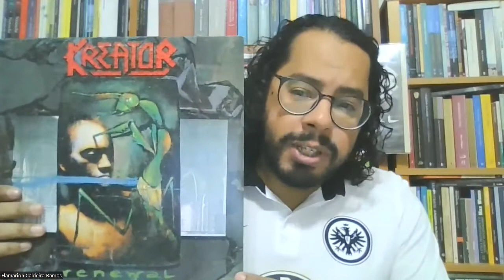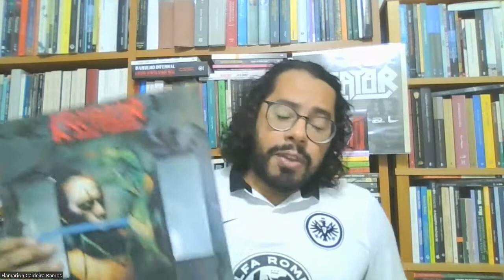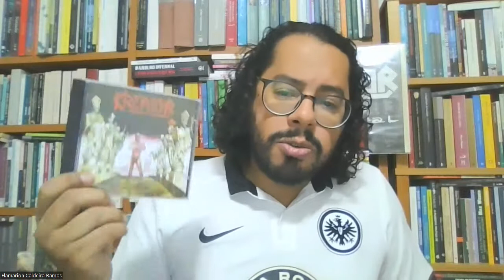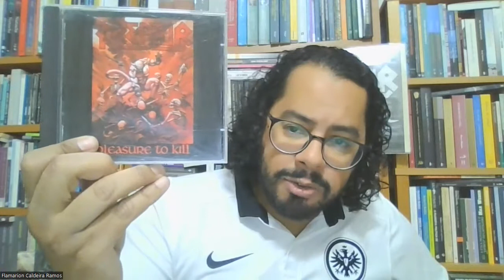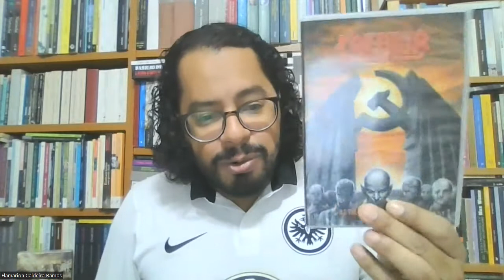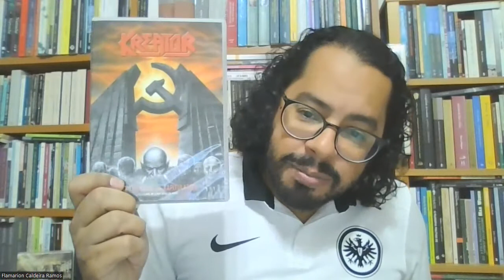Kreator - Endless Ranking - Discografia completa comentada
No décimo oitavo capítulo da série comento toda a discografia do Kreator, a principal banda do Thrash Metal germânico. Hail to the Hordes of Chaos!